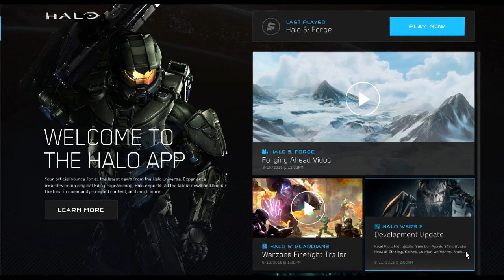COMPETENCIA DE CONSOLAS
COMUNÍQUESE CON EL PUERTO TV AL TEL. Y Y SIGUE A WILLIAM RODRIGUEZ EN YOUTUBE, FACEBOOK, TWITTER Y POR ELPUERTO.COM.DO….. LEONEL CALIFICA APROBACIÓN DE ESTADO DE EMERGENCIA COMO UN GRAVE ERROR HISTÓRICO.… SERGIA ELENA DICE DIPUTADOS DE SU PARTIDO “CAYERON EN UNA BURDA TRAMPA DE DANILO MEDINA”….. PEDRO BOTELLO: “NEGOCIAMOS CON EL GOBIERNO: EL 30% AFP POR EMERGENCIA NACIONAL”….. JOVEN DE 24 AÑOS FUE SECUESTRADO POR UNA DISPUTA POR CARRERAS CLANDESTINAS DE MOTOS….. POLICÍA INFORMA INCAUTA 19 TANQUES DE BEBIDAS ALCOHÓLICAS ADULTERADAS EN SANTIAGO…. CANDIDATO A SENADOR DEL PLD POR LA ALTAGRACIA TAMBIÉN LLENA TANQUES DE GAS EN BARRIOS…. DIRECTORA DEL HOSPITAL DE CONSTANZA DA POSITIVO A COVID-19…. PELEDEÍSTAS Y REFORMISTAS CAMBIAN DE POSICIÓN EN DOS PROYECTOS QUE PROMETIERON NO APROBAR…... LUIS ABINADER ESTÁ DE BUEN ÁNIMO, "LOCO POR TRABAJAR Y HOY TOMÓ EL SOL"….. COMBUSTIBLES SUBEN OTRA VEZ DESDE RD$3.40 HASTA RD$8.90…… DIPUTADOS DEL PARTIDO REFORMISTA FACILITARON EXTENSIÓN DEL ESTADO DE EMERGENCIA….. DIPUTADOS APRUEBAN EXTENSIÓN DE 17 DÍAS DE EMERGENCIA NACIONAL….. SUPREMA ORDENA AL MP ENTREGAR DOCUMENTACIÓN A YAMIL ABREU Y SUSPENDE AUDIENCIA PARA EL 19 DE JUNIO…. SALUD PÚBLICA HA REGISTRADO 30 MUERTES POR COVID-19 DESDE EL DOMINGO….. ESPAÑA AUTORIZA CELEBRACIÓN DE ELECCIONES DOMINICANAS EL 5 DE JULIO….. ASCIENDEN A 22,008 CONFIRMADOS DE COVID-19 EN RD; 571 EN UN DÍA….. IDENTIFICAN DIPUTADOS TRAICIONARON OPOSICIÓN Y APROBARON ESTADO DE EMERGENCIA; MENCIONAN A PEDRO BOTELLO….